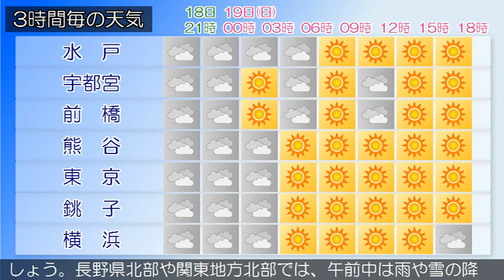2020/04/18 関東地方の天気予報 夕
東京地方、伊豆諸島北部では、土砂災害に注意してください。東京地方、伊豆諸島では、強風や高波、竜巻などの激しい突風、落雷に注意してください。関東地方には低気圧があって北東へ進んでいます。東京地方は、おおむね曇りで、雨の降っている所があります。１８日は、前線を伴った低気圧が夜にかけて東日本の太平洋側を進むため、曇りで雨や雷雨となる所があるでしょう。伊豆諸島でも、雨や雷雨となる所がある見込みです。１９日は、高気圧に緩やかに覆われますが、気圧の谷や湿った空気の影響を受けるため、晴れで朝晩を中心に曇りとなる見込みです。関東甲信地方は、雨で雷を伴い非常に激しい雨の降っている所があります。１８日は、前線を伴った低気圧が夜にかけて東日本の太平洋側を進む見込みです。このため、雨で雷を伴い非常に激しく降る所がありますが、次第に曇りとなるでしょう。１９日は、高気圧に緩やかに覆われますが、気圧の谷や湿った空気の影響を受ける見込みです。このため、曇りや晴れとなるでしょう。長野県北部や関東地方北部では、午前中は雨や雪の降る所がある見込みです。関東地方と伊豆諸島の海上では、１８日から１９日にかけて、しけるでしょう。１９日はうねりを伴う見込みです。船舶は高波に警戒してください。